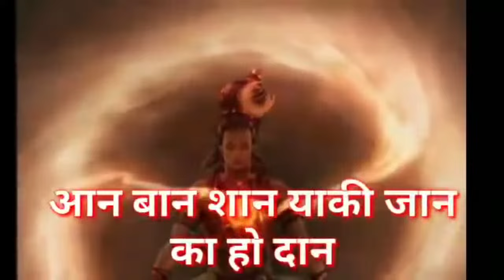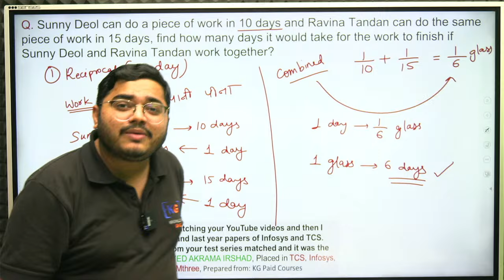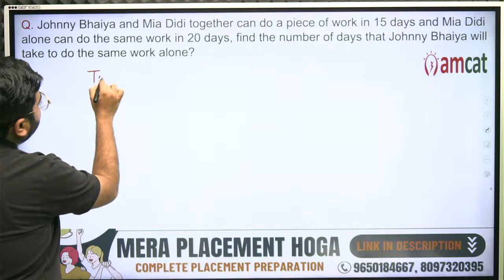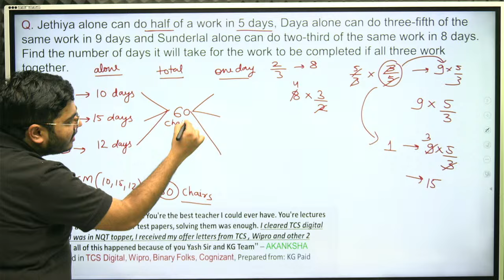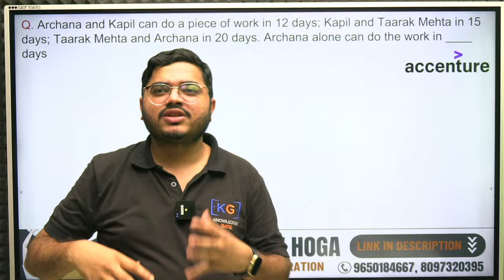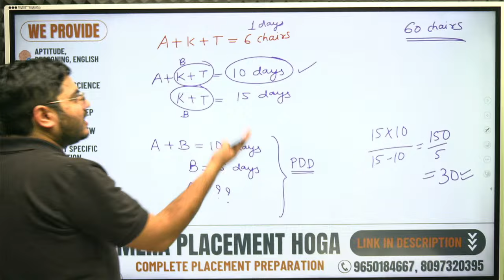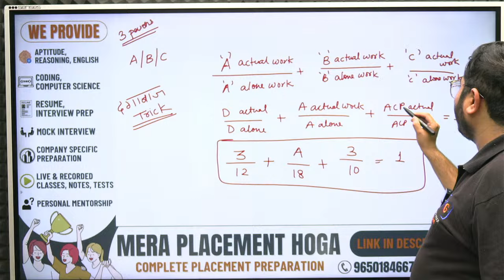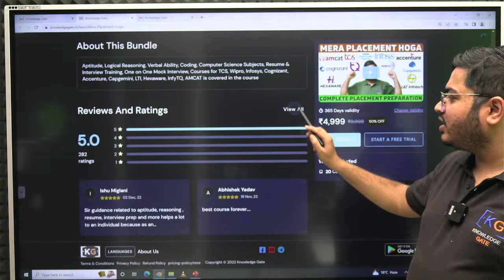🛑Lecture 15 - TIME AND WORK | Aptitude | Mera Placement Hoga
🛑Mera Placement Hoga Course (Complete Placement Preparation with 100% Job Guarantee)

➡️ Call Immediately on 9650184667 or 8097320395 for discount and to pre-book your seat. Discount valid till tonight 11:59 PM. Seats Filling Very Fast🔥🔥

👉DPP for Practice Problems on this topic (Click on this link and click on ENROLL BUNDLE button to access this DPP for Free)

00:00 INTRODUCTION
06:43 Q1: LTI QUESTION
19:03 Q2: AMCAT QUESTION
26:54 Q3: WIPRO NLTH ELITE
37:37 Q4: ACCENTURE QUESTION
51:35 Q5: TCS NQT QUESTION
01:02:27 HOMEWORK & COURSE OVERVIEW

Video Keywords (Please ignore):
time and work for placements
time and work aptitude for placements
time and work tricks for campus placement,time and work placement questions